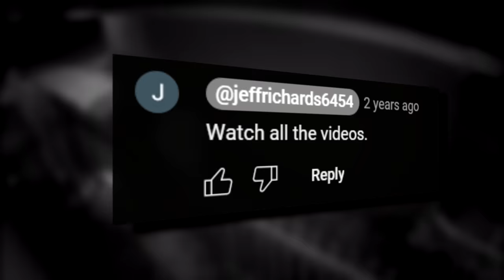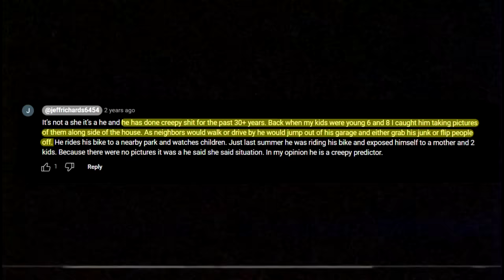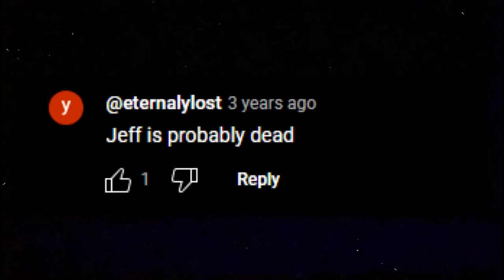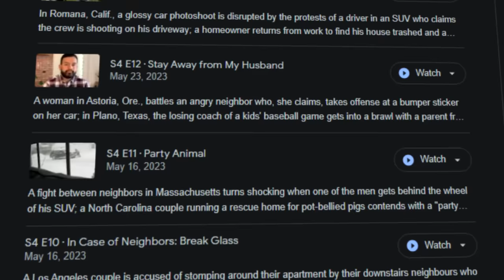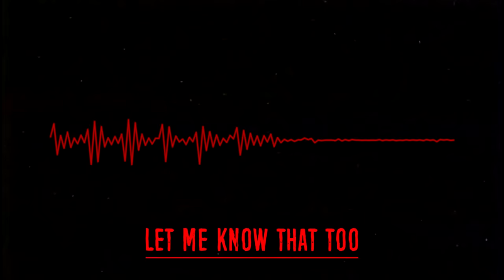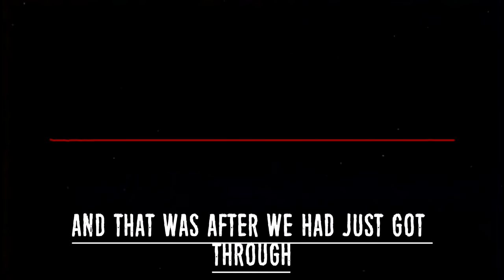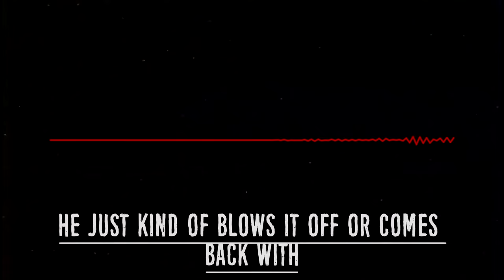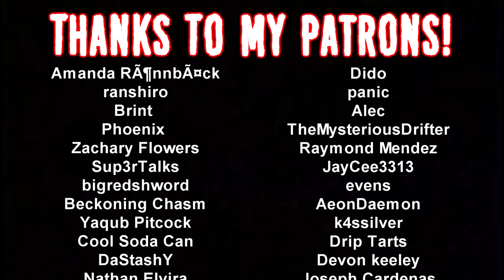Stalker Caught on Camera Explained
Since 2017, a YouTube channel has been uploading videos documenting a creepy neighbor doing disturbing things at night. These videos have remained eerily obscure and puzzling... until today.

Godmode - Creeping Up

Matt Harris - Strange Stuff